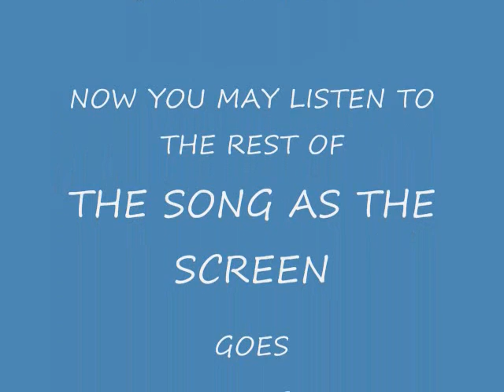my first crap animation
this is my first crap animation. i had a longer description but i accidentally deleted it so yeah.. um dont be mean plz cuz this be me first animation (yay for bad spelling and grammer!! lolz)